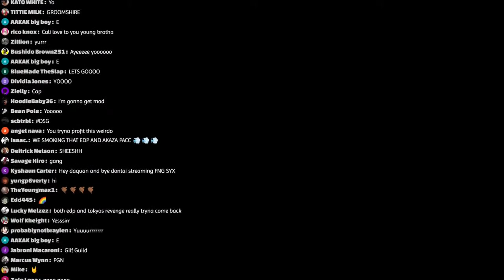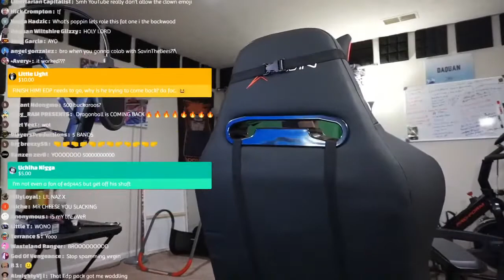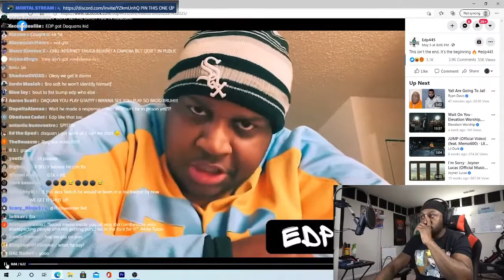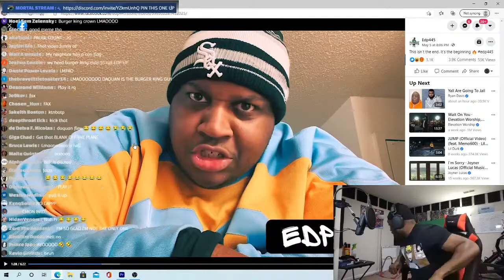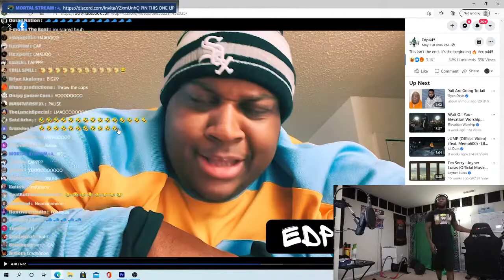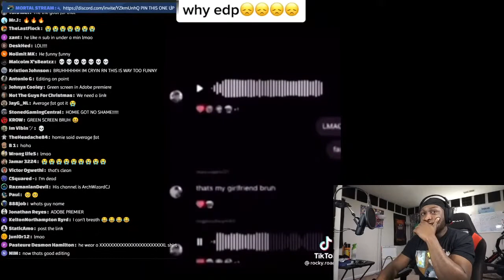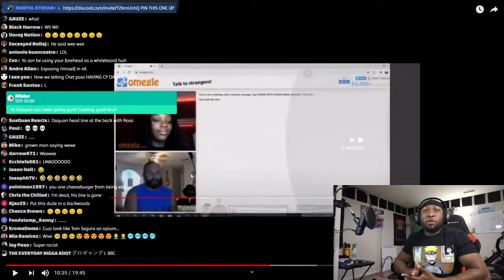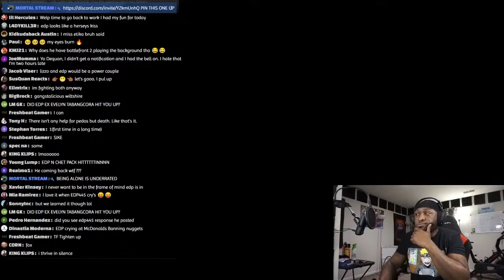DAQUAN WILTSHIRE ROASTING PEOPLE PART 5 EDP BACK